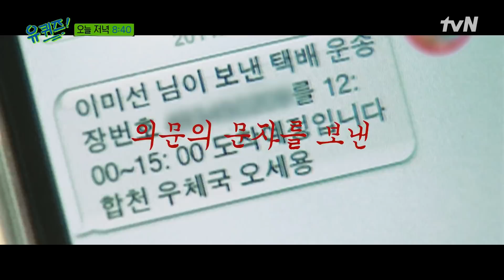[선공개] "어서 오세용~" 작지만 큰 감동을 주는 행복전달자 집배원 오세용 자기님★유퀴즈온더블럭 | YOU QUIZ ON THE BLOCK EP.130